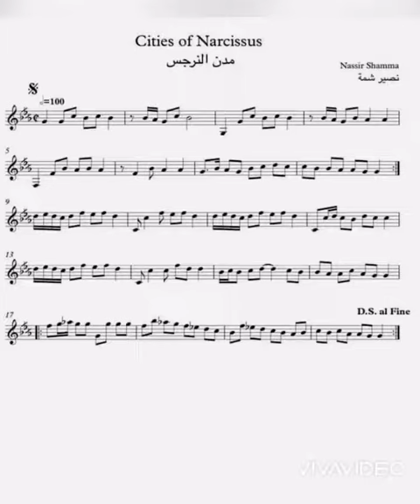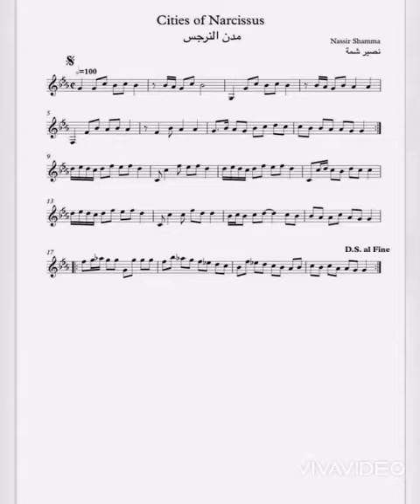حصريا نوتة مقطوعة مدن النرجس للفنان نصير شمه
تلبية لرغبة المتابعين الكرام نوتة مقطوعة مدن النرجس للفنان نصير شمه إذا كنتم تريدون نوتة حرفيه للمقطوعة  أو لديكم اي استفسار آخر اشتركوا بالقناة واتركوا لنا تعليقا وسوف نلبي طلباتكم جميعا على قدر المستطاع ولكم كل الحب 🧡